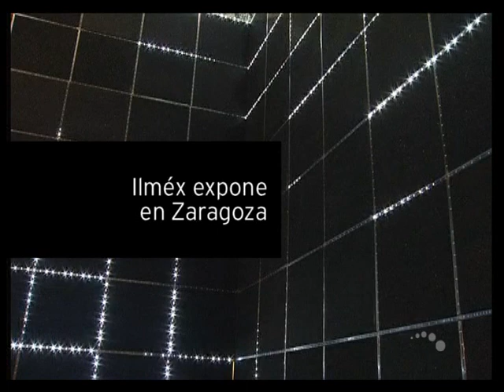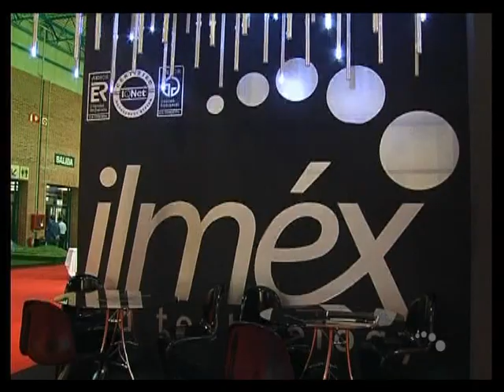ILMÉX EN ZARAGOZA